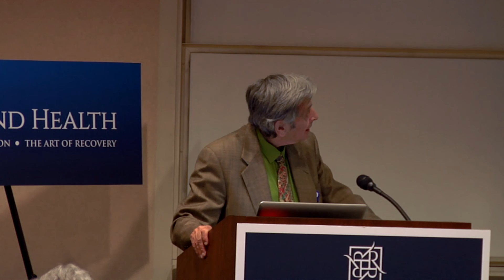Garrett O'Connor, M.D., discusses What is Needed and What Works in Treatment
Making the Science of Addiction Work for Patient Care: What Is Needed and What Works in Treatment